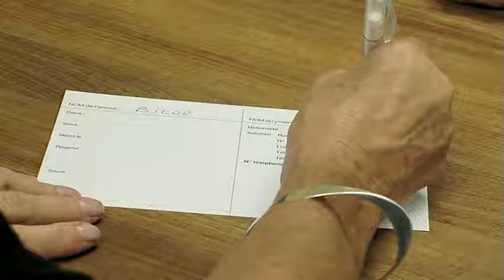Pento NL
Op tien minuten van Brussel, midden in een paradijselijk hoekje natuur te Overijse vindt u sinds 1973 dierenpension Pento.
Pento is het adres bij uitstek om uw hond, kat, konijn, reptiel of vogel ook even op vakantie te sturen terwijl u zelf geniet.
Vanaf nu hoeft uw afwezigheid geen probleem meer te zijn, want uw huisdier wordt verzorgd in een warme en familiale sfeer.
Pento houdt rekening met zowel de eisen van de eigenaars als met deze van de dieren zelf ...

INFO

250 Nijvelsebaan,
3090 Overijse
02/6875131